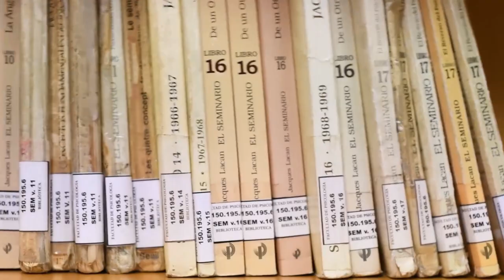Miranda Alemán - Día Nacional del Libro